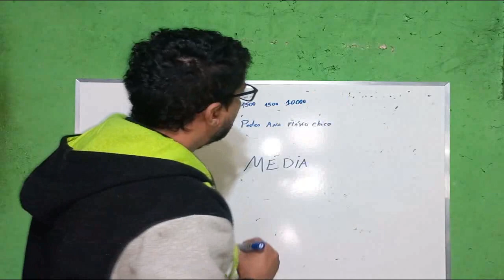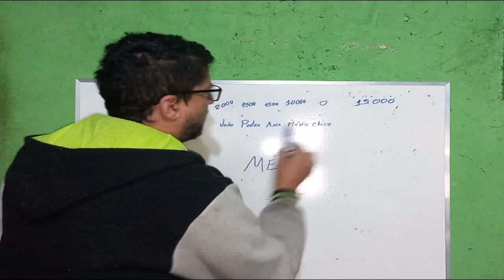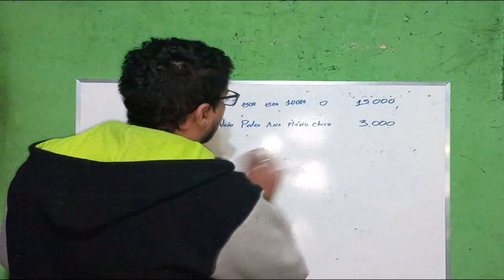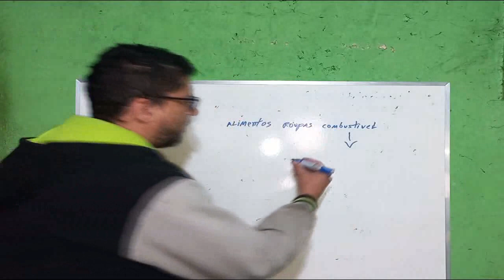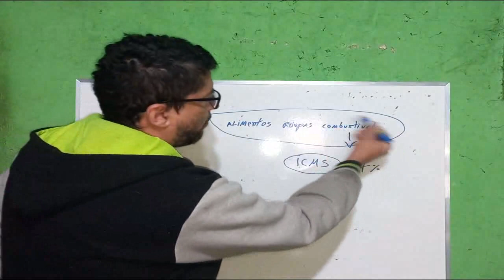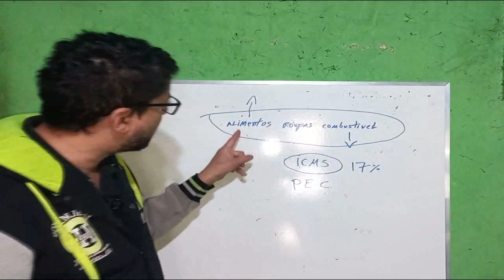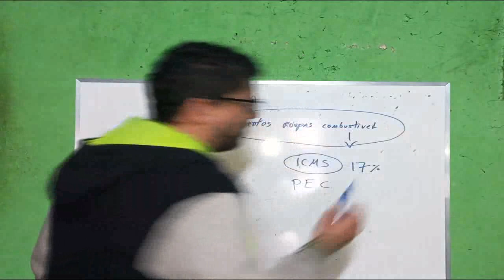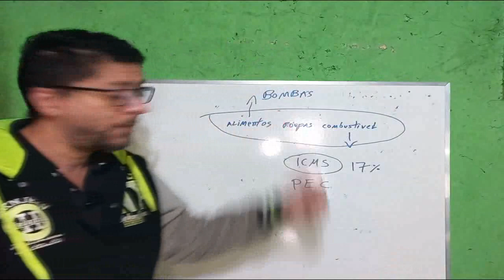A deflação do mito